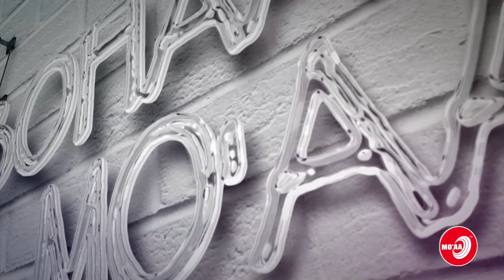NAMA HALKAN TOKKOOTTI MILIYEENERA TA'E BEEKTUU LAATAA! BOHAARTII MO'AA